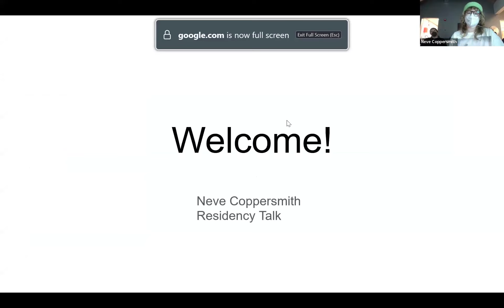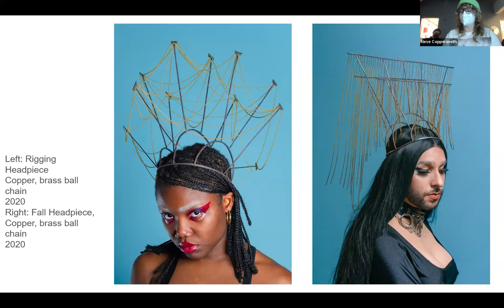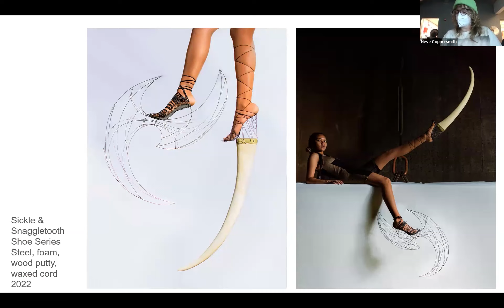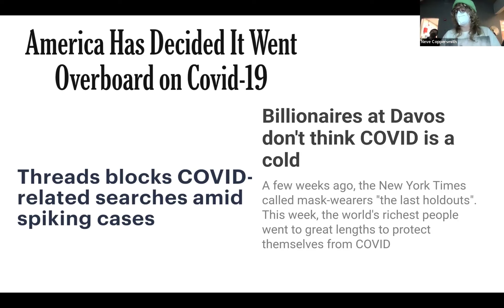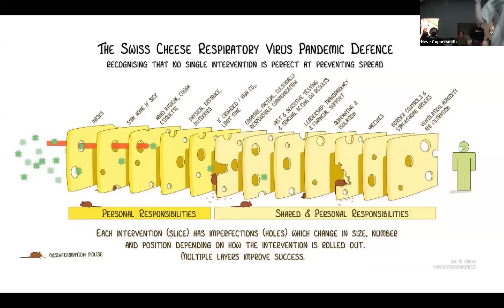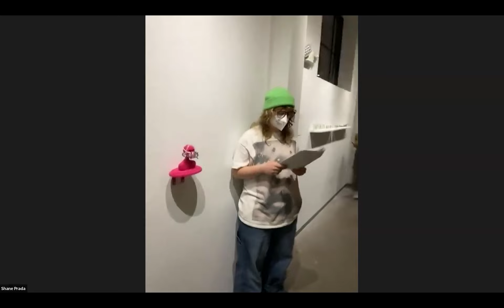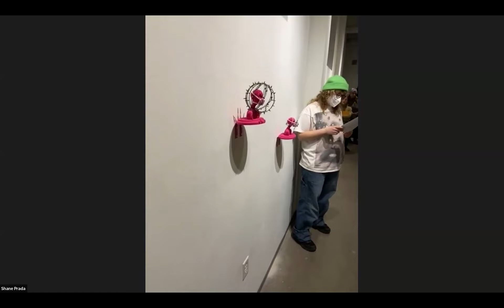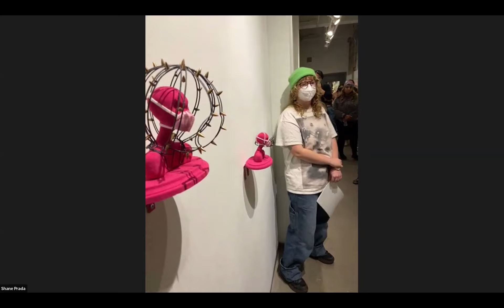BJC Resident: Neve Coppersmith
Artist Neve Coppersmith discusses their studio practice and the work made during their three-month residency at the Baltimore Jewelry Center.

Neve Coppersmith has their BFA in Craft/Material Studies from Virginia Commonwealth University and they just spent September through December as one of the BJC’s artists-in-residence. Neve's work has been featured in multiple exhibitions at VCU, as well as at New York City Jewelry Week.